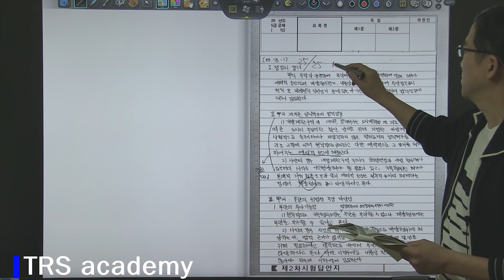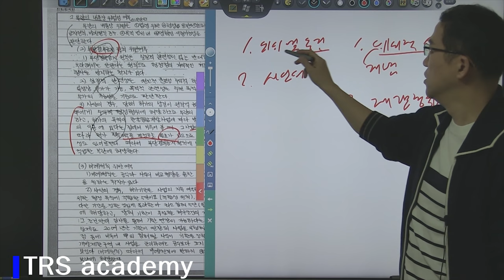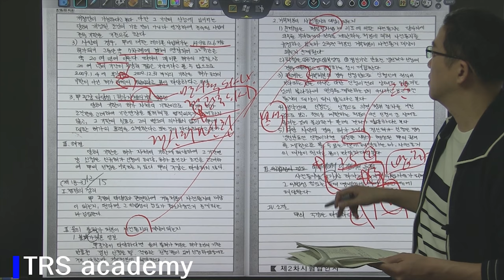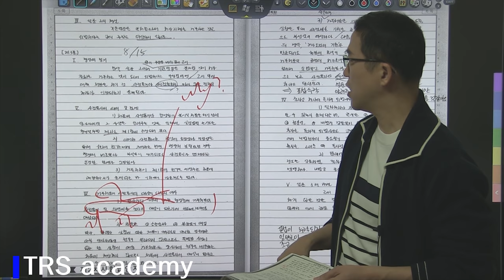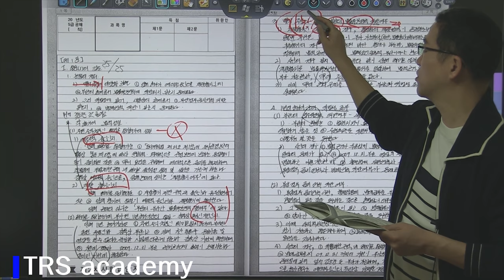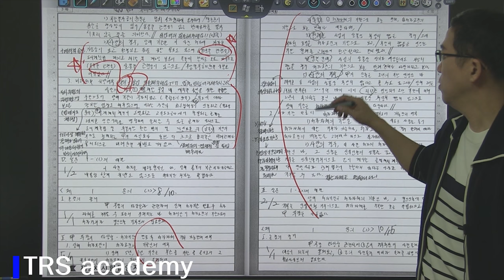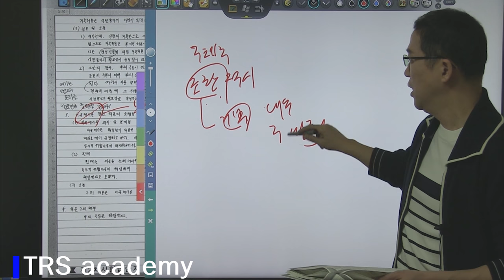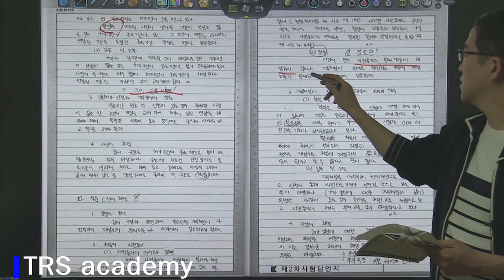[TRS academy] 박도원 행정법 3순환 12회